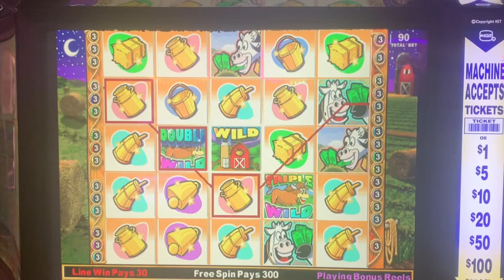MOOLAH Bonus Game At Las Vegas... Free Spins!!!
Recently took a trip to vegas.. this is just a small video of my favorite slot machine at the Freemont experience in Vegas. I really like this slot, however haven't had much luck actually getting the bonus round. Seems like is very hard to get or maybe I just have bad luck on this particular slot machine.